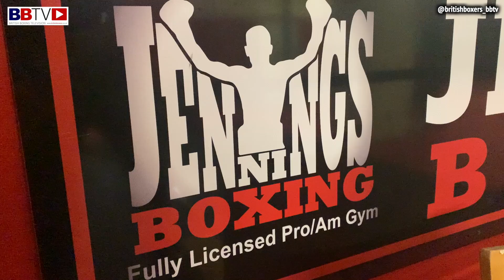MARK HEFFRON: “I'VE HAD SETBACKS, BUT I WON'T GIVE UP!” REFLECTS ON BENTLEY FIGHT & OPTIONS FOR 2021